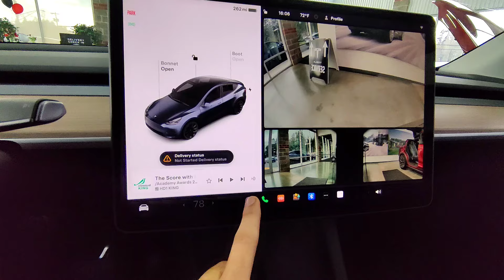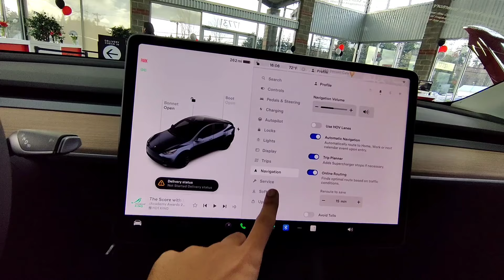Tesla Model Y 2024 | Full Review | Visual Walkaround | Interior and Exterior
The Tesla Model Y is an all-electric compact SUV produced by Tesla, Inc. It was unveiled by Elon Musk in March 2019 and began production in early 2020. Here are some key details about the Model Y:

Design: The Model Y shares many design elements with the Model 3 sedan, including its minimalist interior and sleek exterior. It features a panoramic glass roof and a spacious cabin capable of seating up to seven passengers.

Performance: The Model Y comes in several configurations, offering different levels of performance and range. The Long Range model has an estimated range of over 300 miles (about 480 kilometers) on a single charge, while the Performance model offers blistering acceleration and sportier handling.

Powertrain: Like all Tesla vehicles, the Model Y is powered entirely by electricity. It is available with either a dual-motor all-wheel-drive configuration or a single-motor rear-wheel-drive configuration, depending on the model.

Autopilot: The Model Y comes equipped with Tesla's advanced Autopilot system, which offers features such as adaptive cruise control, lane-keeping assist, and automatic lane changing. Tesla continues to develop and improve its Autopilot technology through over-the-air software updates.

Interior Features: Inside the cabin, the Model Y boasts a large touchscreen display mounted in the center console, which controls most of the car's functions. It also features amenities such as heated seats, a premium audio system, and advanced connectivity options.

Safety: Tesla places a strong emphasis on safety, and the Model Y is no exception. It comes standard with advanced safety features such as automatic emergency braking, collision avoidance, and a suite of sensors and cameras for enhanced situational awareness.

Production: Initially, the Model Y was produced at Tesla's factory in Fremont, California, but the company later expanded production to include facilities in Shanghai, China, and Berlin, Germany, to meet growing demand and reduce delivery times for customers in different regions.